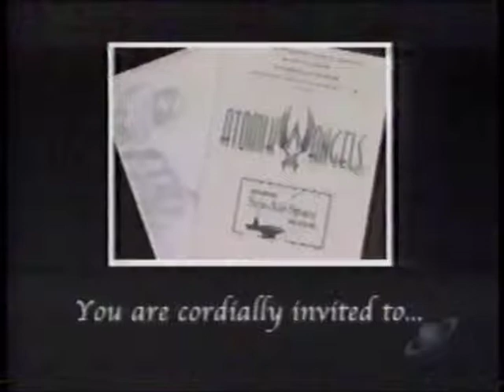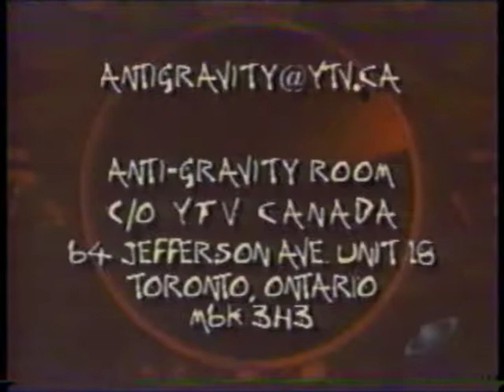The Anti-Gravity Room: Merchandising Part 3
More on Merchandising: Release party for Atomik Angels by Billy Tucci, Letters from the fans, and SCHWA.